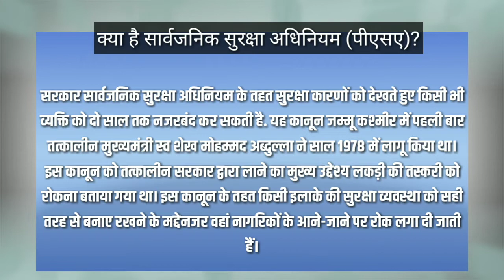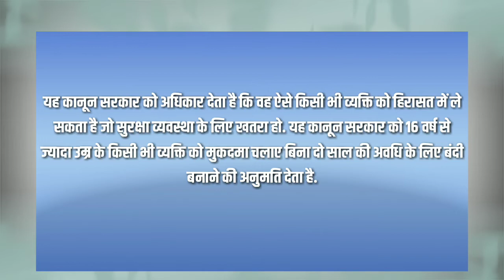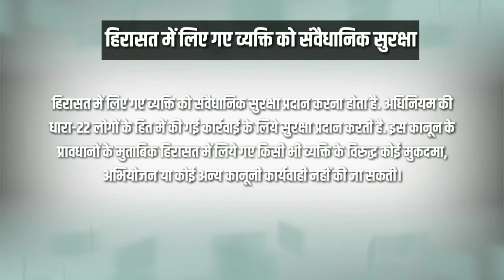आज का मुद्दा-सार्वजनिक सुरक्षा अधिनियम(Today's Topic-Public Safety Act)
हमारी संस्था पायल आईएस का मुख्य उद्देश्य जो भी प्रतियोगी आर्थिक या अन्य कारणों के कारण प्राइवेट संस्थाओं या किसी भी माध्यम की संस्था जिसमें पैसे लग रहे हो या बाहर रहकर अपना अध्ययन जारी रखना पड़ रहा हूं जिसमें प्रतियोगी असमर्थ हैं  उन सभी प्रतियोगियों के लिए हमारे द्वारा एक पहल की शुरुआत की गई है जिसके अंतर्गत हम ऑनलाइन उन्हें अध्ययन सामग्रियां प्रदान करवाएंगे तथा भविष्य में एक ऐसा प्लेटफॉर्म उपलब्ध कराने की कोशिश करेंगे जिसमें प्रतियोगी विद्यार्थियों को कहीं और भटकना ना पड़े आता है  फाइल आईएस का  नारा है * (  स्वच्छ नियत  स्वच्छ सोच  )* इसी उद्देश्य को लेकर  पायल आईएस संस्था की स्थापना की गई इसलिए हमारा आप सभी से निवेदन है कि आप सभी हमारा इस पहल में साथ दे ताकि पायल आईएस जो उद्देश्य लेकर आपके सामने प्रस्तुत हुई है हम उस उद्देश्य को एक सही दिशा प्रदान करें आप सभी हम से जुड़े रहें धन्यवाद. UPSC/PSC/IAS/IPS/IFS/VYAPAM/SSC/RAILWAYS/BANKS ETC